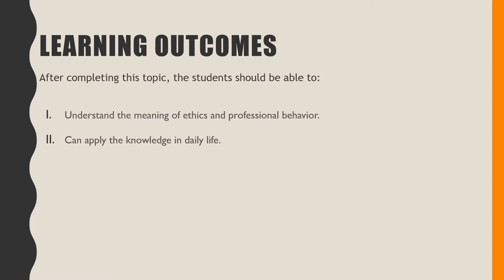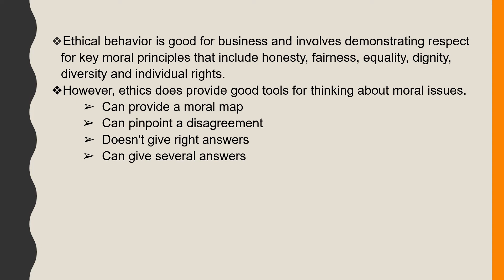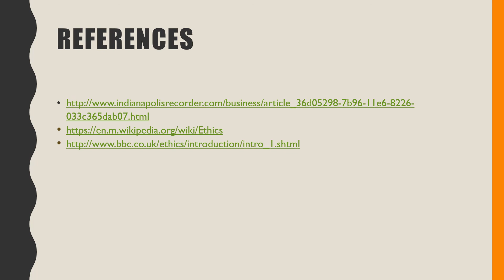D W3 Ethics